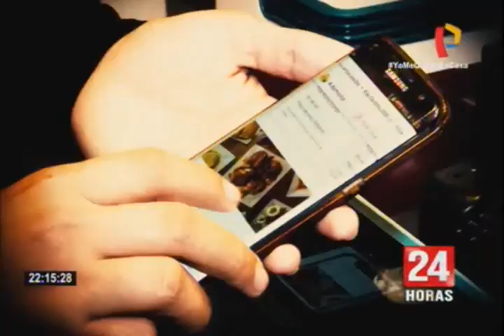Restaurantes podrán hacer delivery bajo estrictas medidas de seguridad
Como parte de la primera etapa de reinserción de actividades, los restaurantes podrán hacer delivery bajo estrictas medidas de seguridad en el marco de la emergencia nacional que se vive por el coronavirus.

La ministra de la Producción, Rocío Barrios, aseguró que en la actualidad existen 220 mil restaurantes formales que volverán a funcionar en mayo próximo pero solo para entregar a domicilio a través de los propios trabajadores del local o para el recojo en tienda.

"Esto va a ser progresivo porque tenemos que controlar los niveles de entrada y salida de las personas, estamos todavía en una etapa de contención, va a ser gradual y así van a ir sumándose cada vez más empresas", explicó.

En tanto, la presidenta de la Asociación de Hoteles, Restaurantes y Afines, Blanca Chávez, señaló que será importante que todos los trabajadores pasen por la prueba rápida de coronavirus.

Además, agregó que se tratará de que todas las ventas se realicen a través de pagos electrónicos para evitar el contacto cercano de las personas.